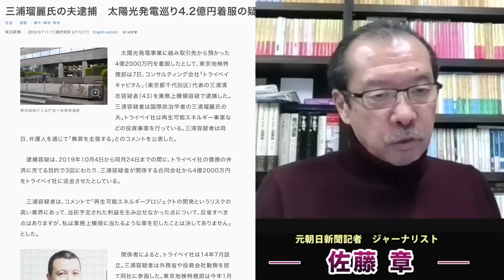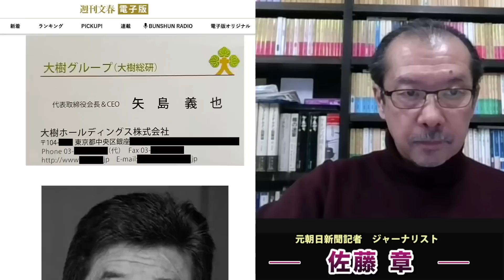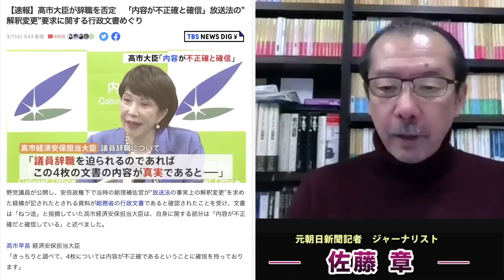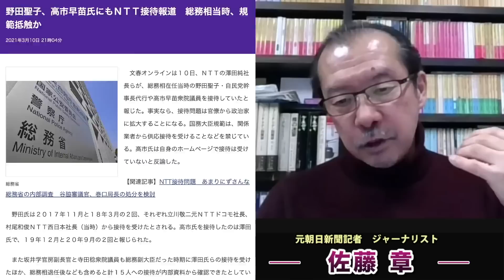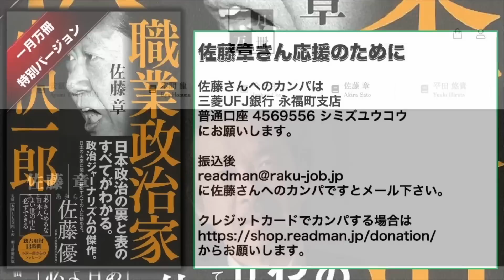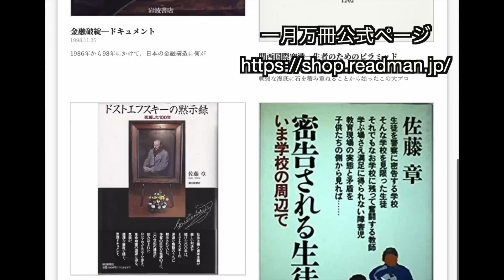三浦瑠麗夫が逮捕に総務省圧力文書が本物と認定され高市早苗氏は議員辞職。三浦清志氏は無罪主張で高市早苗氏も最後の悪あがき。安倍のお気に入り達の末路･･･元朝日新聞・記者佐藤章さんと一月万冊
マスコミでは語られない報道の真実。日本と報道を滅ぼす存在達との戦い。佐藤章。が欲しい人は上記口座に11,000円を振り込んだ上で、住所氏名電話番号メールアドレスを書き

「マスコミでは語られない報道の真実。日本と報道を滅ぼす存在達との戦い。佐藤章。」

2018年にとても悲しいことがありうつ病に。2年近い闘病を経てその期間はYouTubeもかなり休みがちになりました。最近ようやく少し元気になり、YouTubeなどの活動も再開しています。